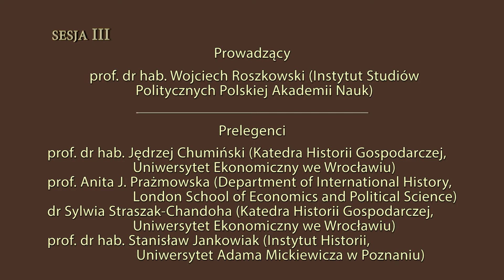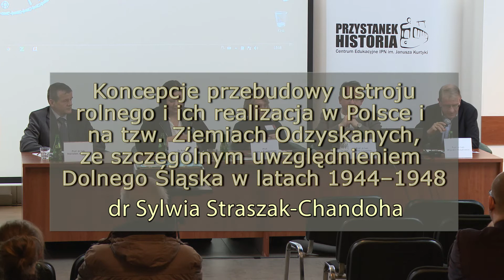IPNtv Konferencje: Gospodarcza Żelazna Kurtyna - Sesja 3 (ENG/PL)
Gospodarcza Żelazna Kurtyna. Część I: Reformy rolne i polityka wobec rolnictwa. Sesja III.

Prowadzący:
prof. dr hab. Wojciech Roszkowski (Instytut Studiów Politycznych Polskiej Akademii Nauk)

Prelegenci:

2:12 prof. dr hab. Jędrzej Chumiński – Wpływ reformy rolnej w Polsce na mobilność ludności wiejskiej w latach 1944–1956.

25:05 prof. Anita J. Prażmowska – Reforma rolna na Ziemiach Odzyskanych 1945–1949. (ENG)

46:51 dr Sylwia Straszak-Chandoha – Koncepcje przebudowy ustroju rolnego i ich realizacja w Polsce i na tzw. Ziemiach Odzyskanych, ze szczególnym uwzględnieniem Dolnego Śląska w latach 1944–1948.

1:06:53 prof. dr hab. Stanisław Jankowiak – Specyfika reformy rolnej w Wielkopolsce.

1:27:43 dyskusja